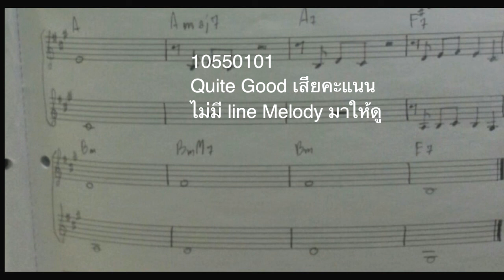Amajor (Choral Improvise) 10550101